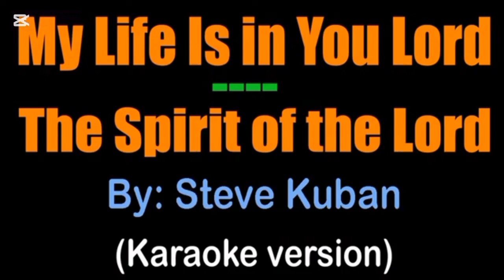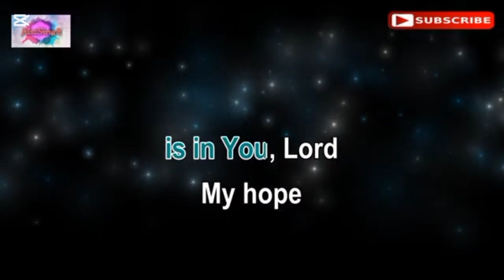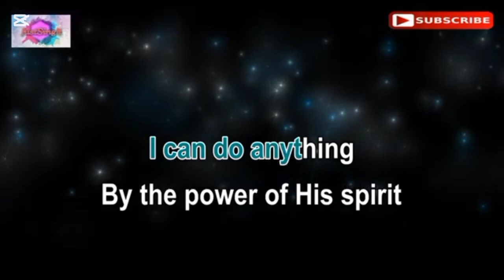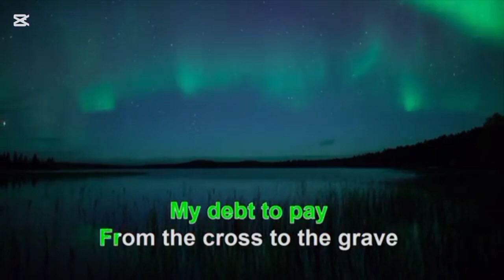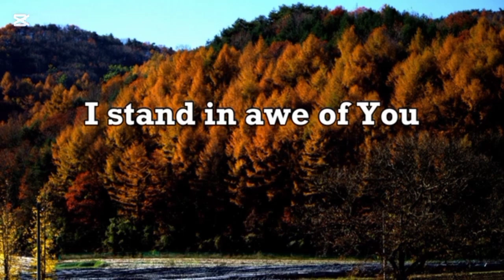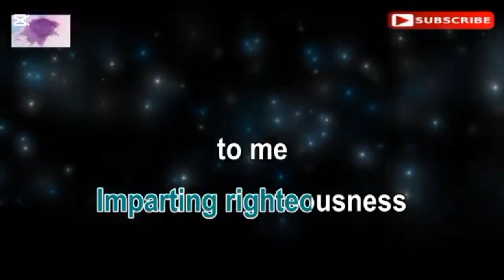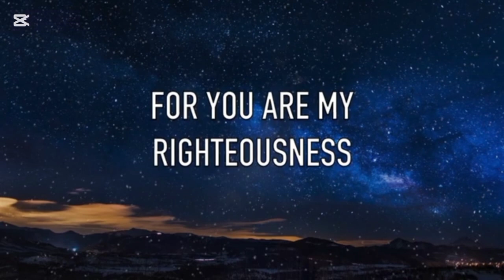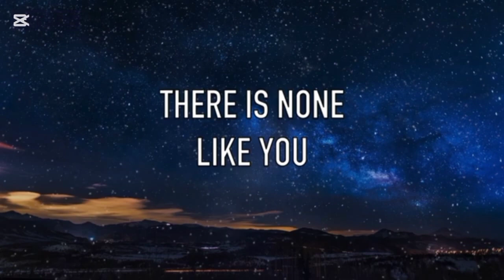42nd Sunday Worship 2024 for Morong Ministry